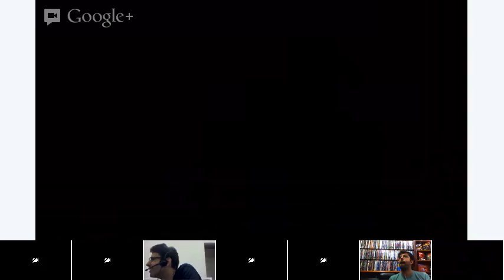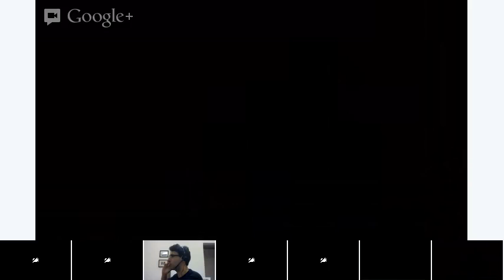Oscar no CinePOP